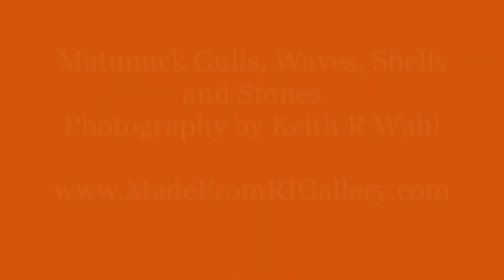Matunuck Gulls, Waves, Shells and Stones. Photography by Keith R Wahl, Made From RI Gallery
A foggy day at the beach doesn't dampen the beauty of nature. The Matunuck Gulls soar above the waves, while the shells and stones sparkle on the shore. Photography by Keith R Wahl, Made From RI Gallery.